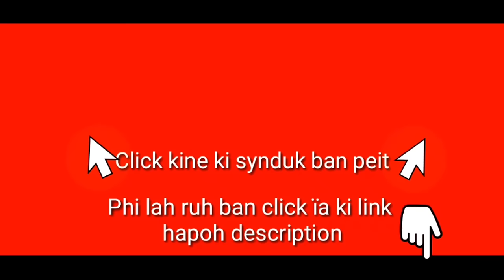Kynthah u Bahdeng Dohtdong ïa kiba thut daw bad pynsniew dur ïa ka VPP tang bym ïoh ticket Election